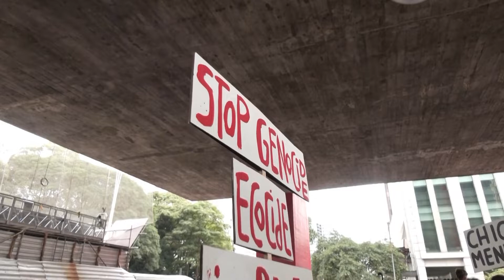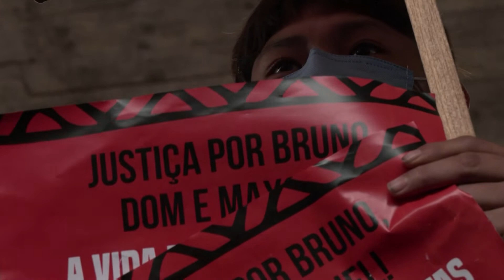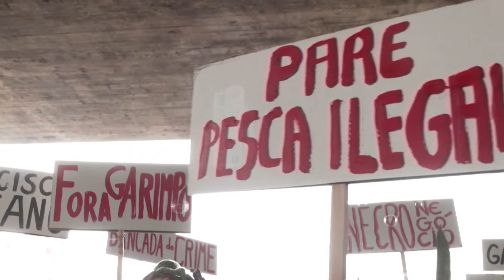Brazilians protest over murder of British journalist and indigenous expert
FOOTAGE OF PEOPLE IN SAO PAULO PROTESTING OVER KILLING OF BRITISH JOURNALIST DOM PHILLIPS AND BRAZILIAN INDIGENOUS EXPERT BRUNO PEREIRA / SOUNDBITES FROM INDIGENOUS DEMONSTRATOR, FROM LOCAL RESIDENT AND FROM INDIGENOUS EXPERT AT PROTEST